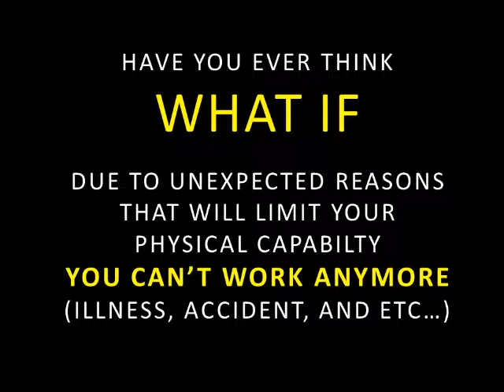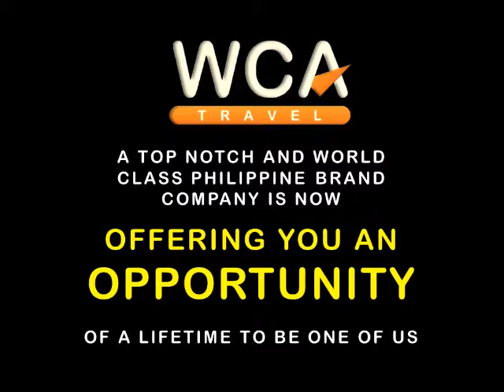WCA TRAVEL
WCA TRAVEL offers you an opportunity of a lifetime... TRAVEL and EARN with us... Earn from your travel or somebody else's travel...

search Ramon Rapido... and send a private mesage...